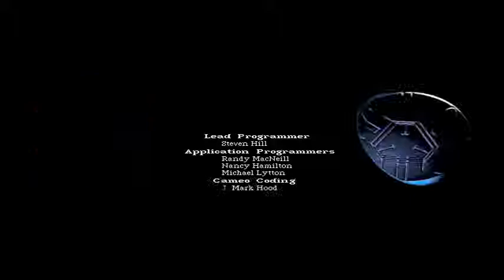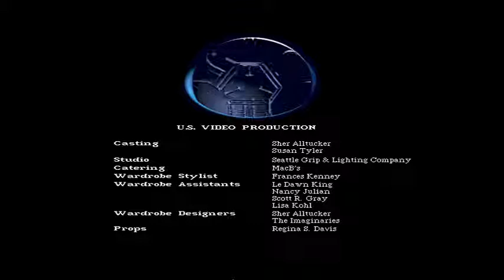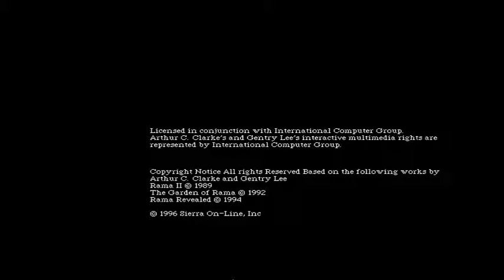Rama (18/18): Disarming the nuclear device & ending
Disarming the nuclear device, final word by Arthur C. Clarke and credits